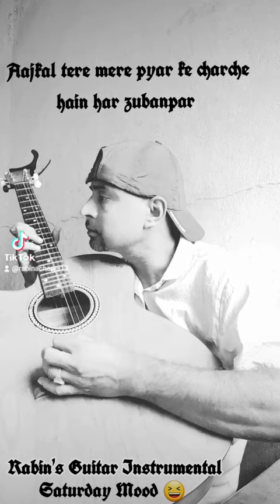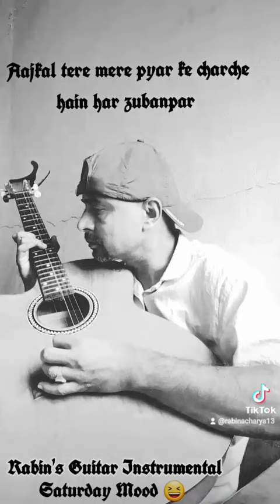Aajkal tere mere pyar ki charchey